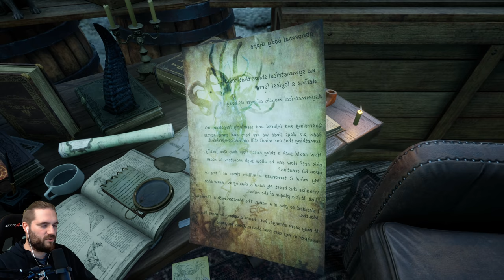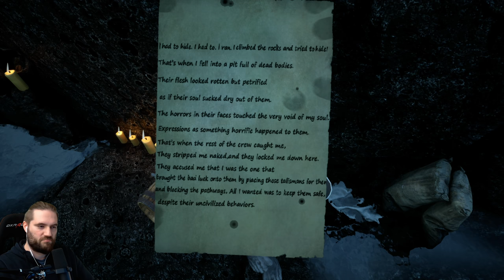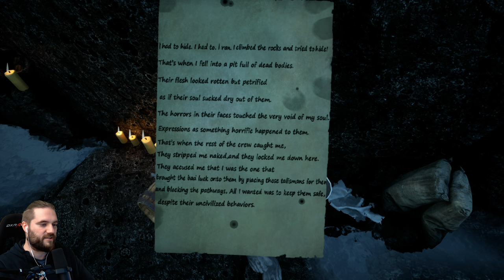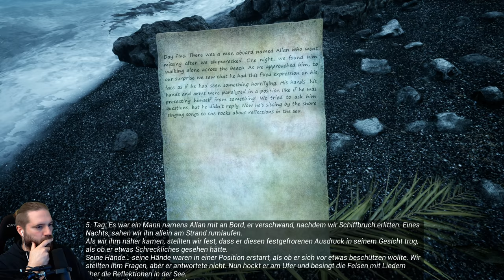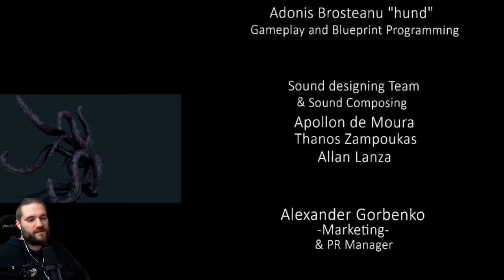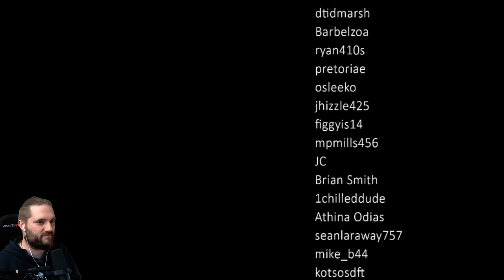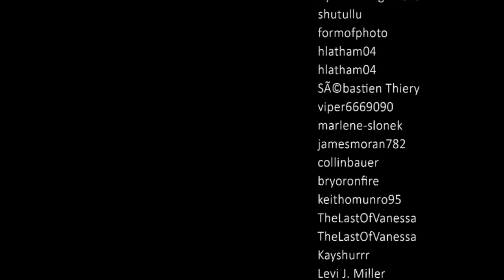THE SHORE Gameplay Deutsch (Full Game) Das komplette Horror Game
The Shore | Deutsch German | Full Game | Horror Game | Gameplay Let's Play

THE SHORE ist ein Spiel über das Geheimnis des Unbekannten, das auf einer verbotenen Insel voller Schrecken spielt. Die Geschichte basiert auf den Werken von H. P. Lovecraft und zeigt viele seiner bekanntesten Kreationen und mehr. Spieler werden die Welt mit den Augen von Andrew sehen, einem Vater auf der Suche nach seiner verlorenen Tochter. Spieler erleben The Shore durch ein fesselndes, atmosphärisches Gameplay und treffen auf die alptraumhaftesten Lovecraft-Wesen, während sie gleichzeitig knifflige Rätsel lösen. Versuchen Sie, als Andrew zu überleben, während er versucht, das Leben seiner Tochter zu retten und vielleicht die Geheimnisse aufzudecken, die in seinem eigenen Verstand lauern.

Präsentiert im Lovecraft-Stil: Während die Spieler immer tiefer in das Mysterium eintauchen, werden sie mit überwältigenden Chancen konfrontiert, mit Andrews Momenten, die Sie an seinem Verstand zweifeln lassen, und mit einer Reihe langsamer Szenen. Nur wenn sie die Artefakte der Kampfmechanik der alten Götter beherrschen, können sie der Dunkelheit, die versucht, seine Welt zu verschlingen, einen Schritt voraus sein, aber wird das ausreichen?

Mit dem Geist eines Action-/Mystery-/Horror-Spielstils und dem Geist eines Psychothrillers bieten die dramatische Atmosphäre, die tiefgründige und vielschichtige Geschichte und die außergewöhnlich spannenden, schrecklichen Kampfsequenzen von The Shore den Spielern ein überwältigendes und atemberaubendes Spielerlebnis.